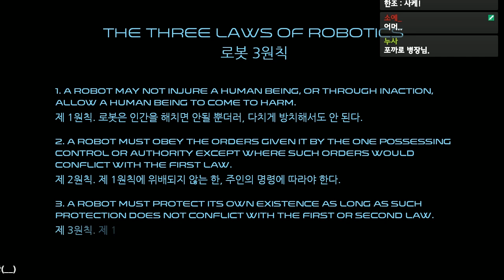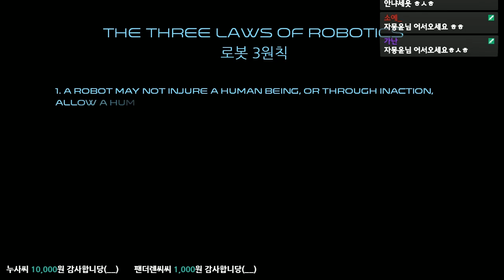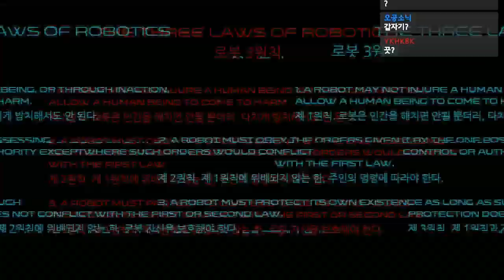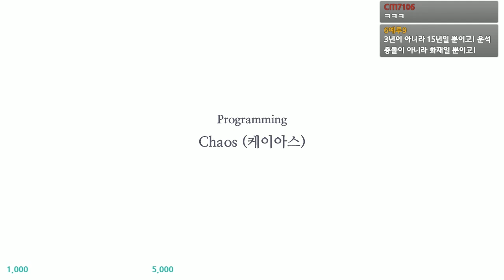이제 미소녀는 쓰레기 취급 받는 세계 - 루시 : 그녀가 바라던 것 하편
가격: 10500원